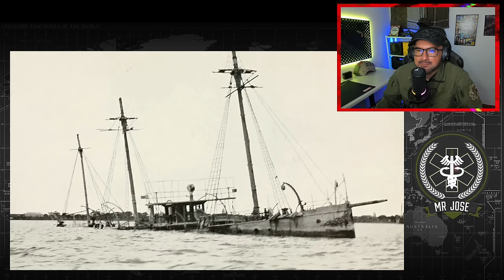Militar ® Colombiano Reacciona LA GRAN MENTIRA del 1898 EVIDENCIAN que fue UNA TRAICIÓN ORQUESTADA